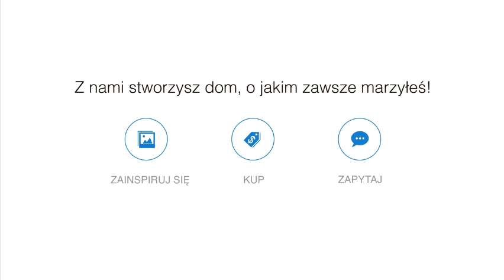Zobacz 10 pomysłów na oryginalny grzejnik w łazience aranżacja wnętrz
Grzejnik łazienkowy - poza funkcją praktyczną może stanowić ciekawy element dekoracyjny. Jeżeli szukacie dla siebie oryginalnego grzejnika, zapraszamy do obejrzenia wybranych przez nas inspiracji :)

Niezliczone pomysły na aranżacje wnętrz i design w świetnym stylu. Zainspiruj się, znajdź produkty i mieszkaj piękniej! :) Sprawdź